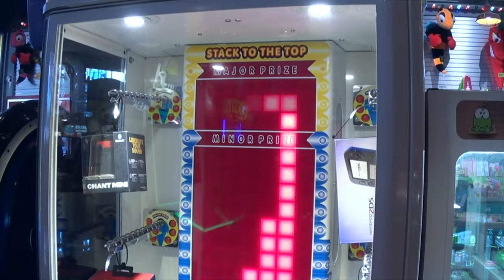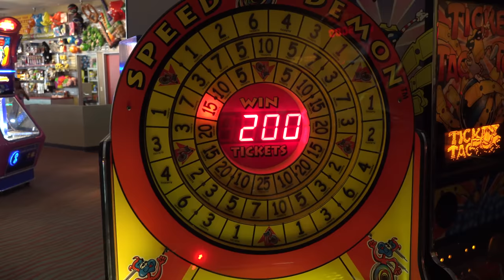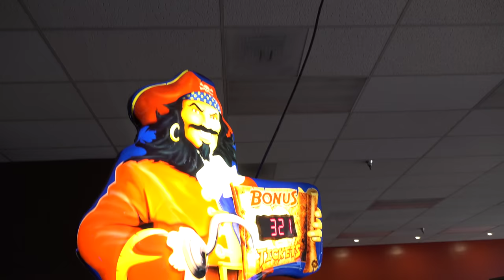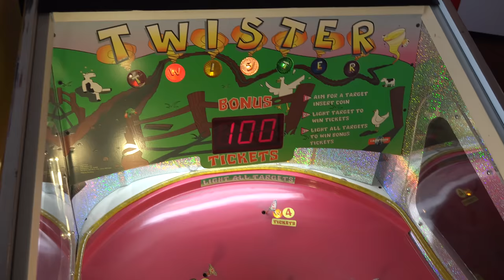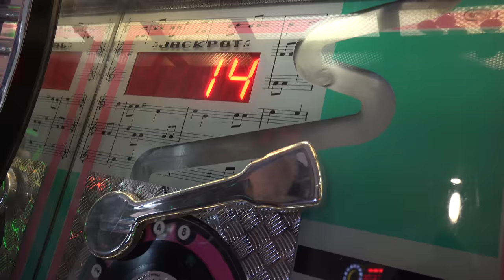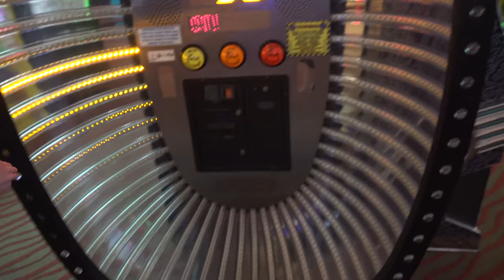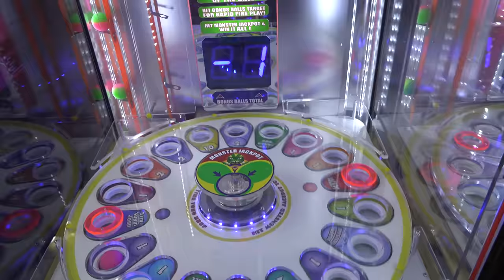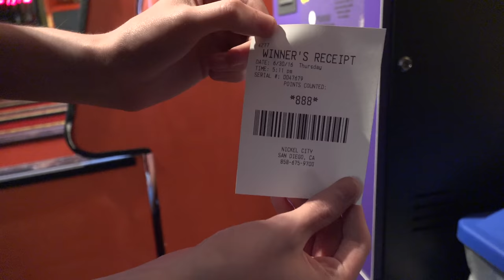Playing Arcade Games for 5 Cents! - Arcade Adventures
Today I'm in California at an ARCADE that runs off NICKELS! All of the arcade GAMES are 5 cents a play. This might be the CHEAPEST arcade ever!

▼CHECKOUT MY WEBSITE & SOCIAL MEDIA▼